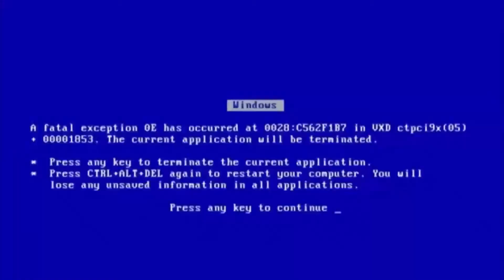Borderlands 3 Artemide Fa Una Brutta Fine